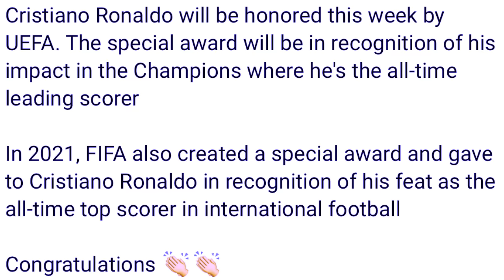pynbna ka uefa ban ai ka award kaba kyrpang tam ia u ronaldo marwei mynta taiew peit balei